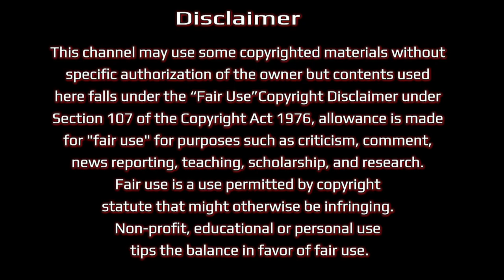গর্ভাবস্থার ২৭ তম সপ্তাহ । 27 Week Pregnancy Bangla। Pregnancy Week by Week Bangla। Pregnancy Videos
In this Video, we have discussed the various things you should know about a 27 week pregnancy in bengali. We hope that you now have a better understanding of what to expect from a 27 Week Pregnancy Bangla and how to care for your baby during this time.

Pregnancy is a very special time in every woman’s life. Each week of pregnancy bangla is unique, with different developmental changes taking place. By knowing the signs of pregnancy week by week bangla, you will be more prepared to handle a variety of situations throughout your pregnancy video bangla. This article discusses the most important changes that take place during each stage of pregnancy, and also provides you with detailed information on how your baby is developing throughout this exciting journey.